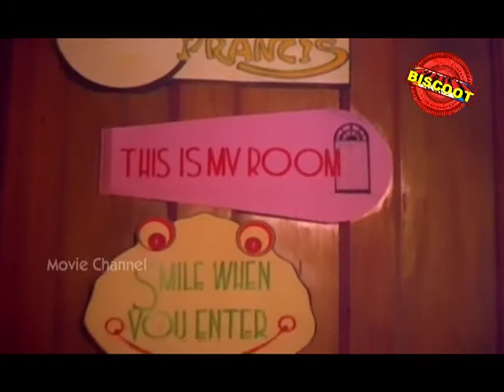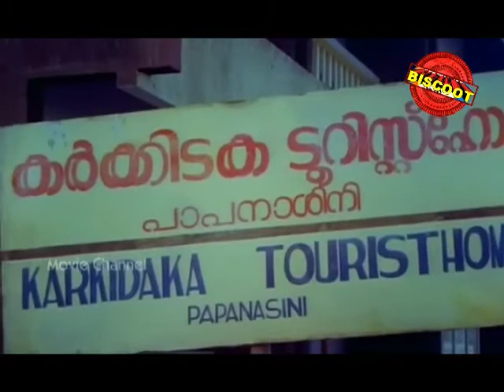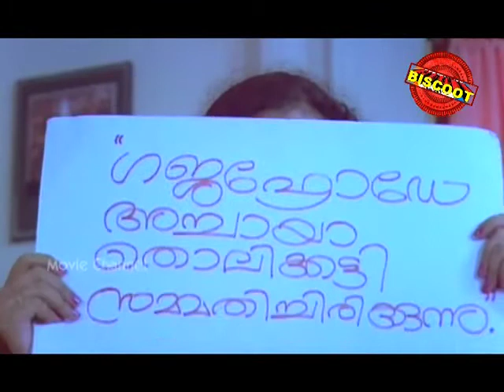Swagatham | Full Malayalam Movie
Watch Full Length Malayalam Movie Swagatham an Malayalam film directed by Venu Nagavalli and Starring Jayaram, Parvathi, Urvashi, Nedumudi Venu.